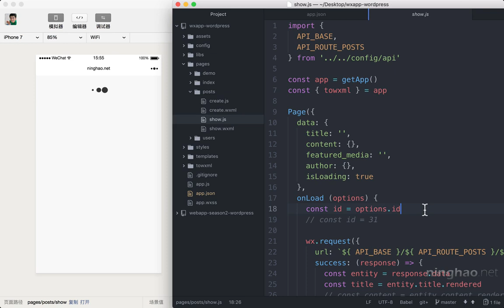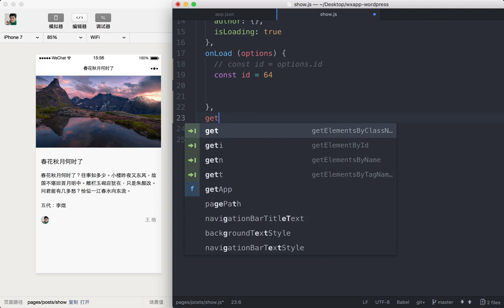企业级微信小程序精品开发实战课 172 172 评论：准备